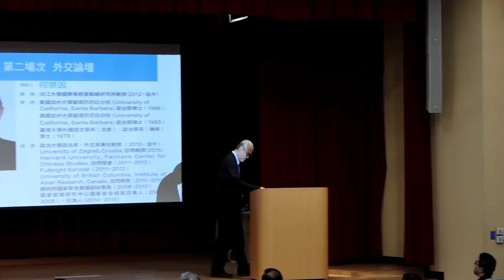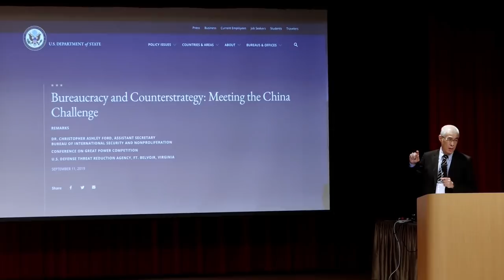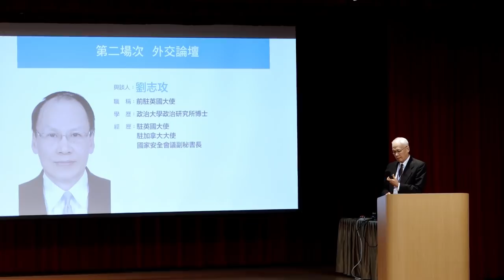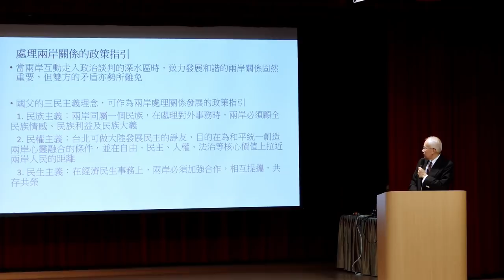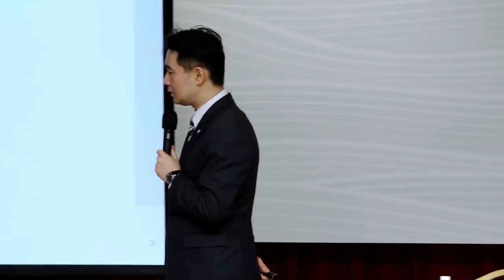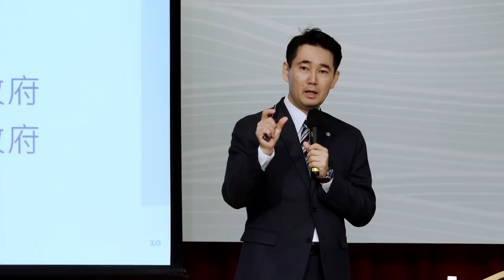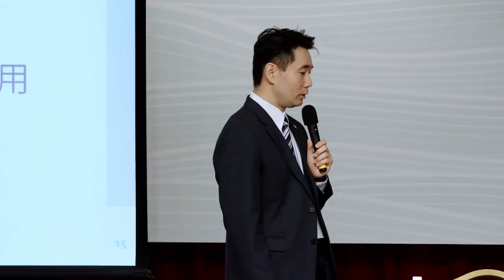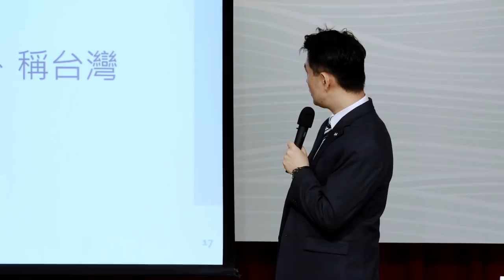【哪來的芒果乾？國安問題研討會】第二場次：外交論壇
主持人：歐鴻鍊（中美經濟合作策進會理事長）
與談人：何思因（淡江大學國際事務與戰略研究所教授）
                劉志攻（前駐英國大使）
                黃奎博（政治大學國際事務學院副院長）